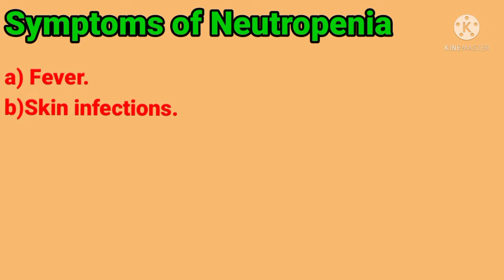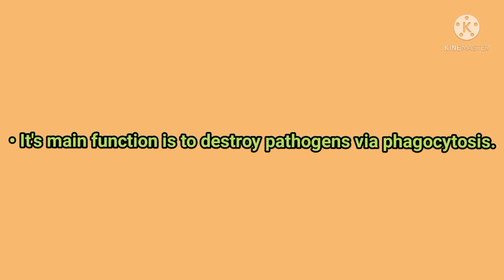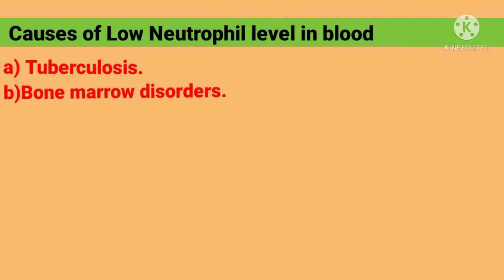Neutrophils किसे कहते हैं? | Neutropenia और Neutrophilia किसे कहते हैं?| नॉर्मल रेंज कितनी होती हैं?